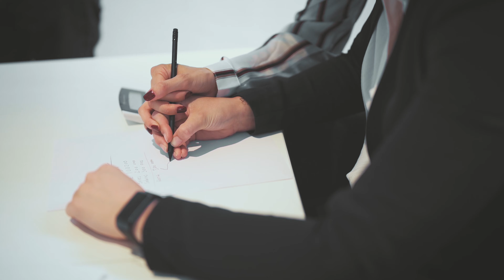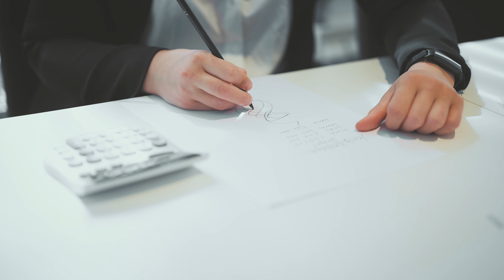An Ordinary Day (A Dance Shortfilm)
In the midst of humdrum office life, something unexpected breaks the routine. Dance becomes an expression of human desire and playfulness, our longing to cross the boundaries of reality in a magical moment, outside of time. Filmed in Gothenburg Sweden 2021

Producer and dancer
ESKA